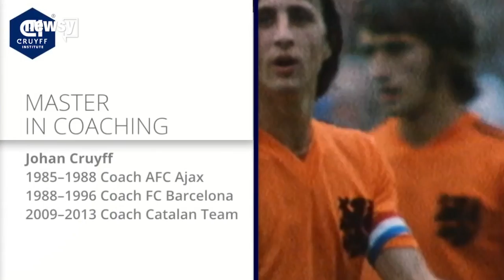Dutch Soccer Star Johan Cruyff Dies At Age 68 - Newsy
Cruyff had been battling lung cancer since at least October. He was a star on the Dutch national team in the '70s.

Transcript:
International soccer great Johan Cruyff is dead at age 68.
Cruyff had been battling lung cancer since at least October but remained optimistic about his fight. He said in February it felt like he was "2-0 up in a match" against cancer.
Cruyff was a longtime member of the 1970s Dutch national team, and the center forward is credited with helping revolutionize the modern game with his "Total Football" style.
His signature move was the "Cruyff turn" — essentially fake shooting before pulling the ball behind your plant leg and turning a different direction.
Even though he fell short of winning a World Cup, he's still considered one of the greatest players in World Cup history.
He's one of only a handful of players to win the Ballon d'Or — the award for Europe's best player — three times throughout his career. He also won three straight European Cups as a member of Ajax Amsterdam.
This video includes clips from Johan Cruyff Institute, YouTube / Yael Averbuch and SPOX, and images from Getty Images.

Sources:
Dutch National Archives